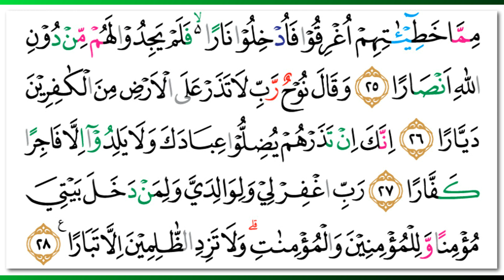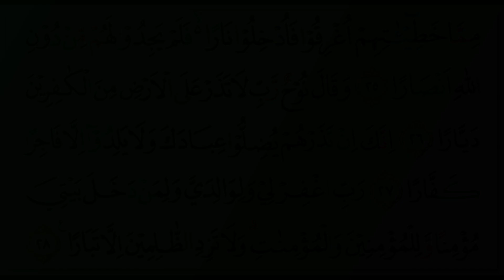Abdullah Awad al-Juhany - Quran Surah 71 Nuh